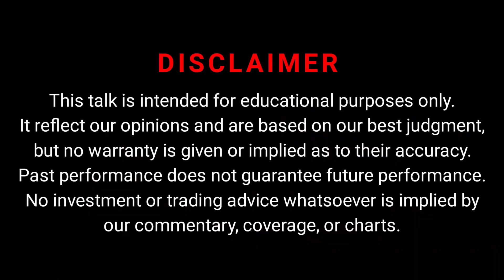What is Systemic coaching | What is meant by Systemic coaching | Traditional vs Systemic coaching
Welcome to IntroMaxx🌐
Dive into the transformative world of coaching with our latest video, 'What is Systemic Coaching?' 🌐✨ Uncover the profound insights and strategies that systemic coaching brings to personal and professional development.

In this video, we explore:
Understanding Systemic Coaching: Delve into the core principles and methodologies that make systemic coaching a powerful approach for holistic transformation.

Navigating Interconnected Systems: Learn how systemic coaching goes beyond individual perspectives, addressing the interconnected nature of relationships, organizations, and environments.

Impact on Personal and Professional Growth: Explore real-life examples showcasing how systemic coaching can lead to profound shifts in both personal and professional spheres.

Tools and Techniques: Discover practical tools and techniques used in systemic coaching sessions to foster systemic awareness and facilitate positive change.

Time stamp:

00:00 Introduction
04:00 Types of trauma
12:30 We have no power to change what happens
14:30 Past life creating trauma and regression
23:00 Past trauma pile up
30:00 Conclusion

The idea of this YouTube channel struck in Chetan's mind when he saw much potential youth wasting time on Social Media. So he started YouTube to teach youngsters how they can make money online.

➥ Chetan invented a business booster vehicle, through which he is helping entrepreneurs to rocket fuel their businesses to uplift their growth graph.
➥The only stop station is ‘𝐁𝐫𝐚𝐧𝐝𝐠𝐚𝐲𝐭𝐨𝐫’

Topic Covered:
systemic coaching
coaching
systemic team coaching
team coaching
systemic coaching & constellations
executive coaching
group coaching
coaching one to one
essentials of systemic coaching
systemic leadership
systemic practioners